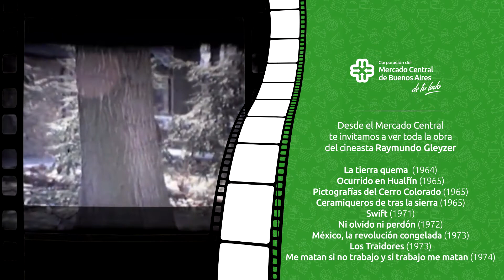El Mercado Central te invita a ver la obra del cineasta Raymundo Gleyzer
Desde el Mercado Central y su comisión de Derechos Humanos, te invitamos a ver toda su obra a través del siguiente